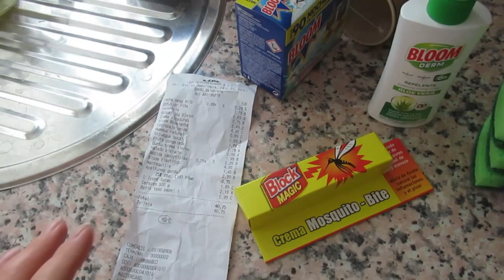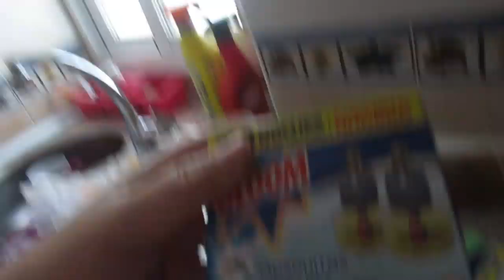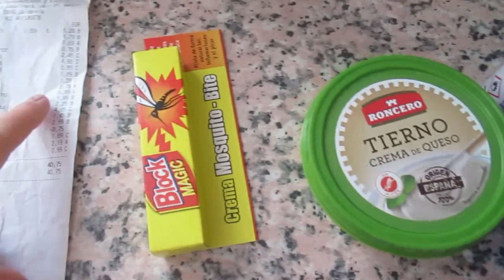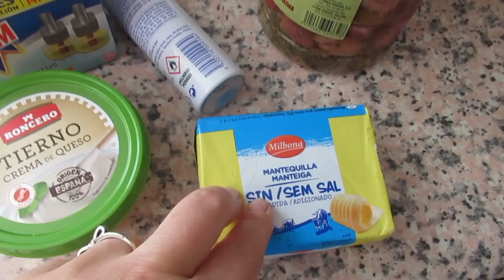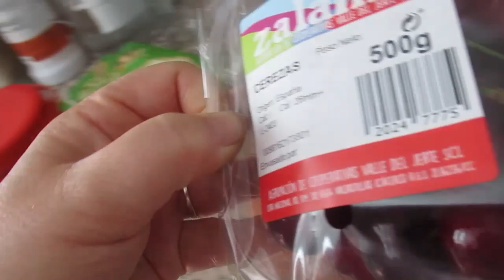Что купила на 40 евро. 😉Пробую деликатес.🥕 Я в процессе.🤔 ИСПАНИЯ Влог